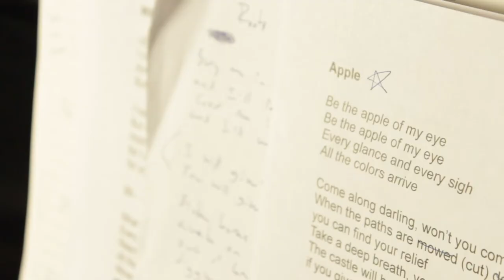"Apple Tree Lean Down" by Giants & Pilgrims (Official Music Video)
"Apple Tree Lean Down" is  @Giants & Pilgrims  music video from their 2022 release "Midwestern Trees".